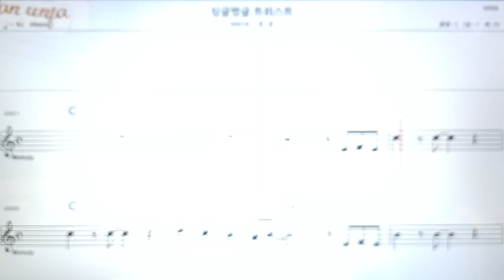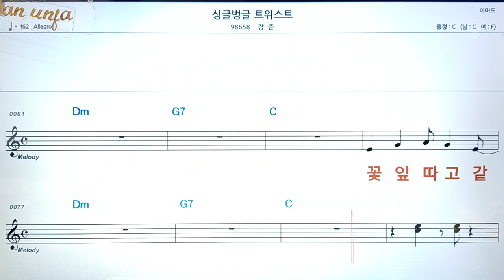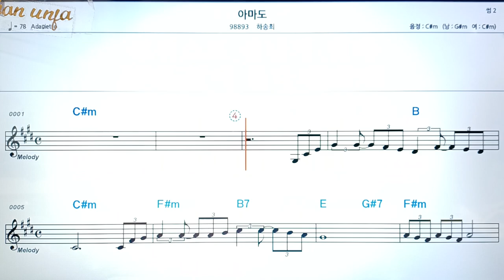싱글 벙글 트위스트/장준👍악보, 코드,가사,Karaoke*가라오케 반주